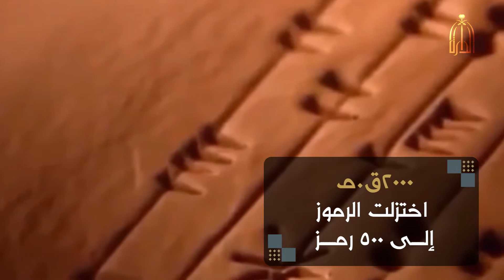حضارة الكتابة قبل الأبجدية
ترى كيف كان الإنسان يكتب قبل ظهور الحروف الأبجدية، ليوثق مرئياته ويستنطق مخزون ذاكرته؟
هذا التوثيقي لـ دارة_الملك_عبدالعزيز يفصل في ذلك من خلال الخط المسماري(بلاد الرافدين) والخط الهيروغليفي(مصر)
ـــــــــــــــــــــــــــــــــــ

آشترك الآن : shorturl.at/crAQ7

تابعنا على شبكات التواصل الإجتماعي:
ـــــــــــــــــــــــــــــــــــــــــــــــــــــــــــــــــ